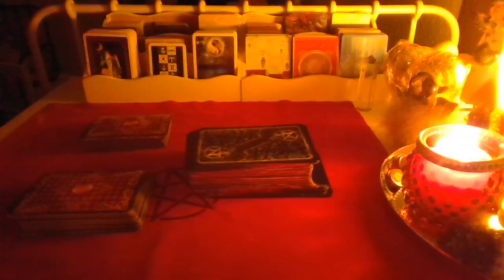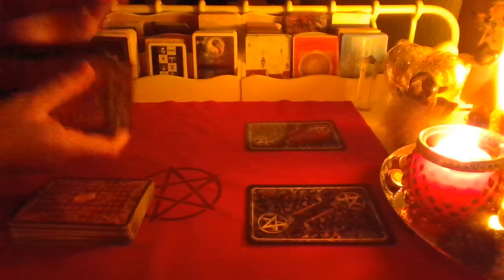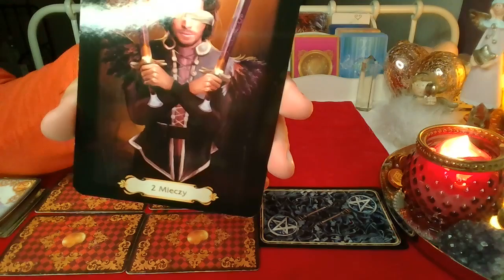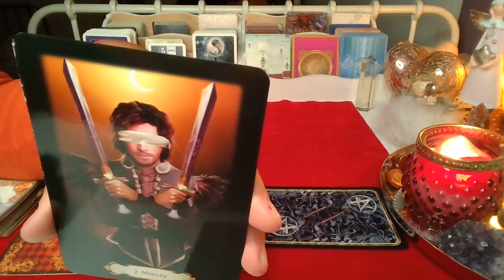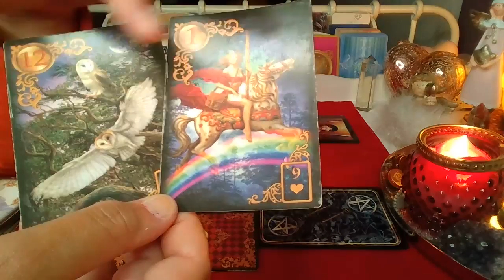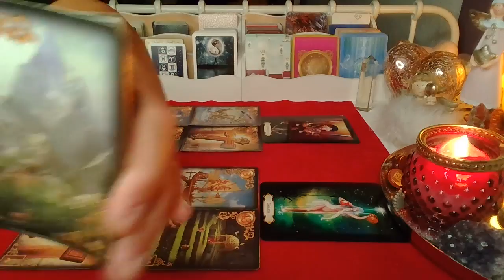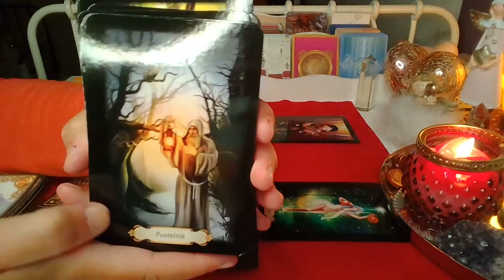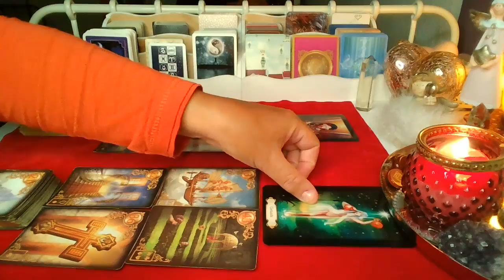ORAKEL❤️CO WYDARZY SIE WKRóTCE ❤️2 Karty TAROTA+2x5 Karty LENORMANDA❤️ wrozby porady magia ❤️